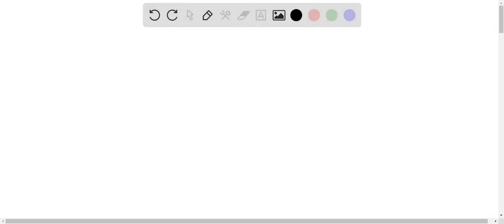A particle moves in a straight-line OA; the distance of the particle from O at time t seconds is x …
A particle moves in a straight-line OA; the distance of the particle from O at time t seconds is x ft, where x = a + bt + ct2 (a, b    gt; 0). What will be the nature of motion of the particle when c = 0? a) Uniform retardation b) Uniform speed c) Uniform acceleration d) Uniform velocity